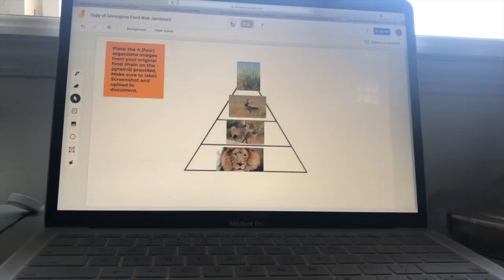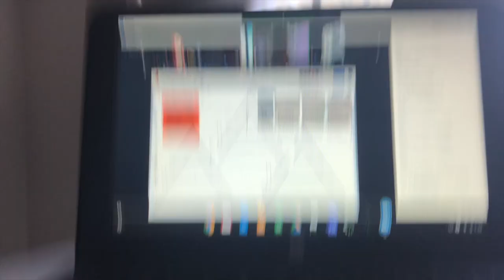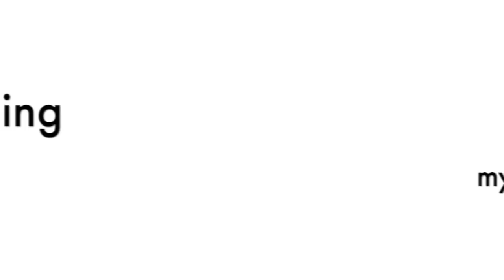Week In My Life Vlog! Going Fishing, Training a Mustang, Riding Horses, and more! || Camo Cowgirl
for amazing mane and tail care and supplements!
Duramax ~ 5 year old AQHA sorrel
Missy ~ 5 year old AQHA sorrel
Zippy ~15 year old AQHA palomino
Cookie ~ 20 years old APHA palomino paint